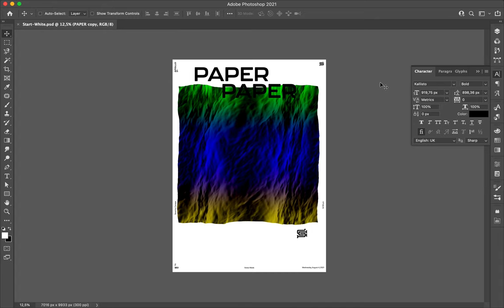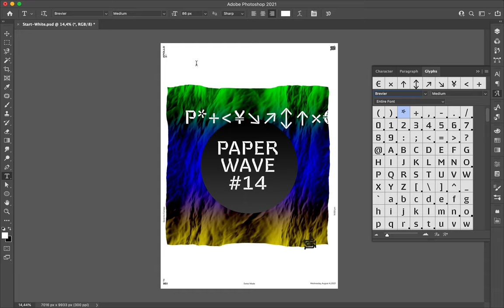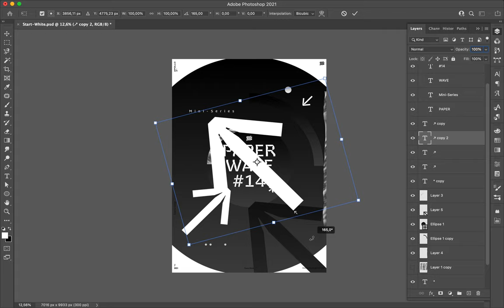Poster Speed Art 951 Paper Wave 14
I took a very different design way today, and the result is fresh and likable.